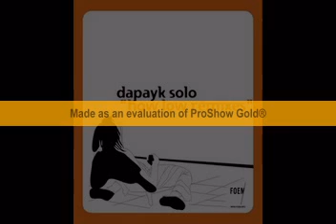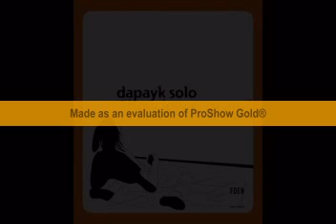Dapayk Solo - How Low (Alkalino Remix)